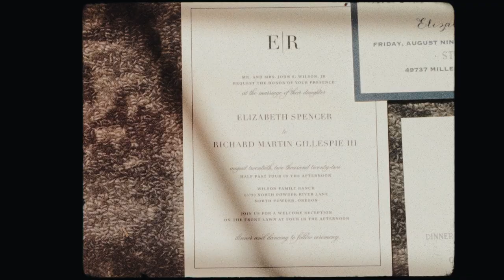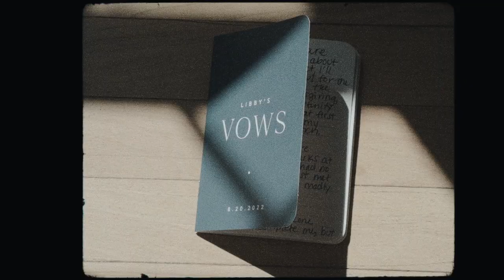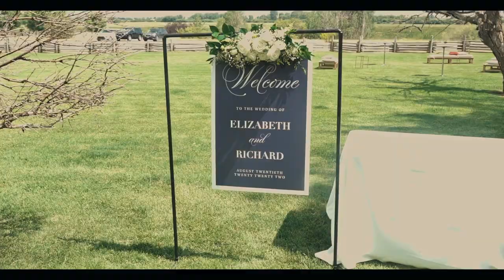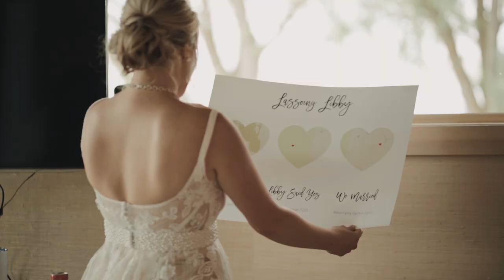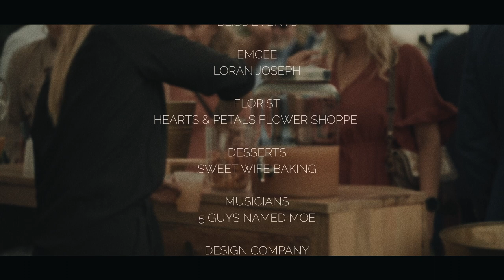2-Day Celebration At Bride's Childhood Home || North Powder, Oregon Wedding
Libby + Rick's wedding celebration was nothing short of epic! They kicked off their wedding weekend by inviting their closest family and friends to a rehearsal dinner at a friend's property in North Powder, Oregon. This rehearsal dinner quickly turned into a concert by Texas natives Micky & the Motorcars. A band that the groom and the father of the bride bonded over, even before the groom and the bride met! The night was filled with great music, food, drinks, and lots of dancing!
The next day to it's expectation & more! It was a day filled with all the love and intentionality. The ranch they got married at is the childhood home of Libby that encompasses so many memories over the years. Not only in her childhood & growing up, but also lots of memories made with Rick by her side. The entire day truly felt like something out of a movie. The love, these two shared is so authentic, beautiful and infectious to everyone who attended. Cheers to Libby and Rick!

photo | Autumn Nicole Photography
coordination | Bliss Events